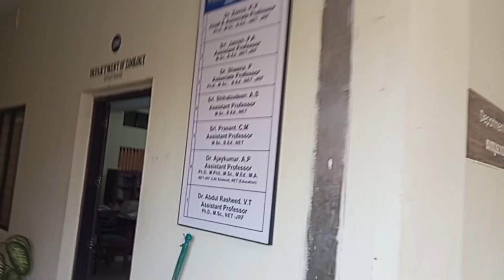Vlog#2 | A Day In My College | Pattambi Govt. Sanskrit College | Ardra Raja